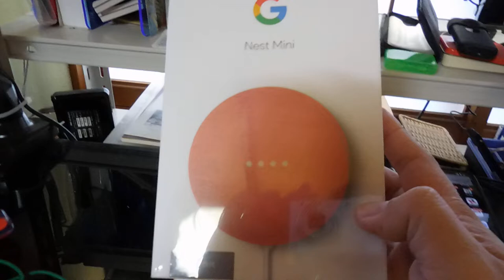【隠居TV】置くだけで充電開始：mophie ワイヤレス充電器